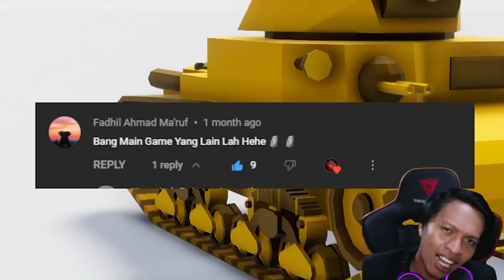KITA PENSIUN MAIN TABS?! ERA TANK DIMULAI | ToTS Total Tank Simulator Indonesia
Commander in the ranks. Soldier at heart. Choose a faction and deploy and command your army into massive physics-driven WWII battles to the last man standing. Destroy everything on sight with an insane amount of units that will behave tactically.